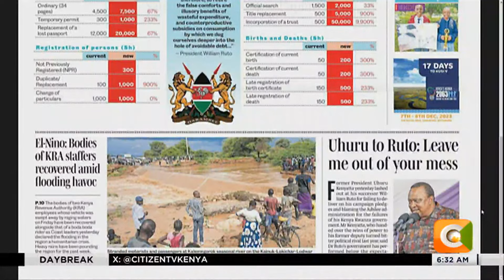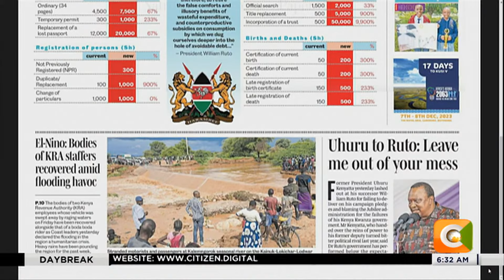DAY BREAK | Floods Of Distraction (Part 1)